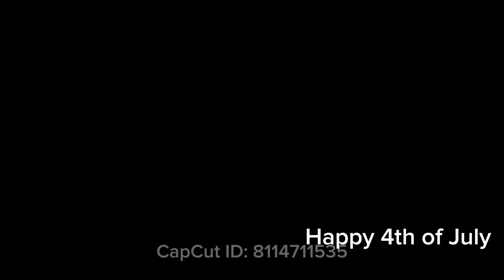Euro day 4